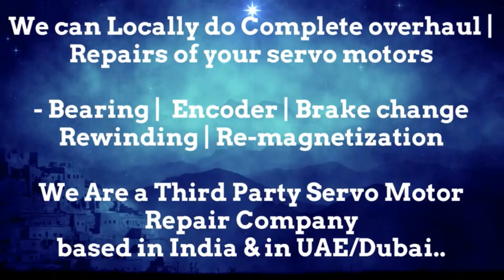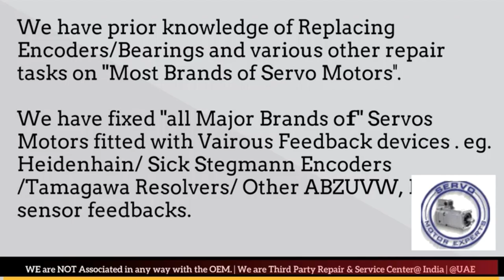How to install Phase Motion Resolver Angle Adjust Encoder Align Bhopal Kolkata Kanpur Pimpri